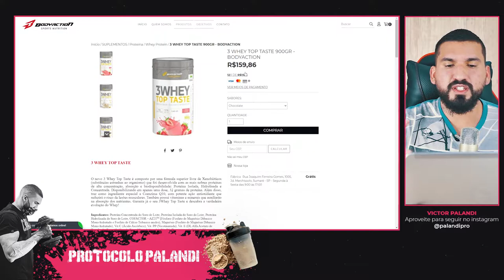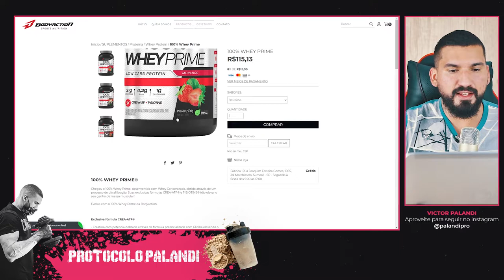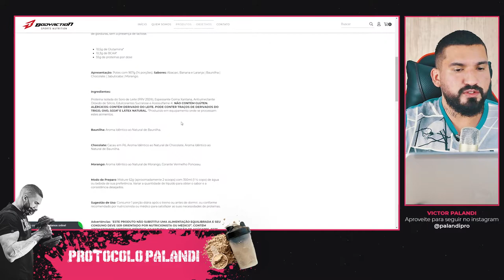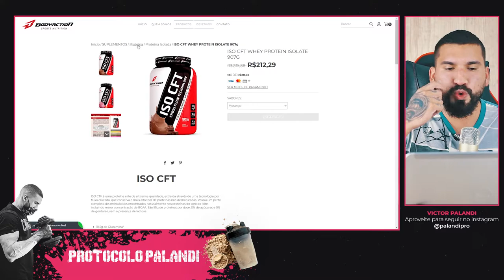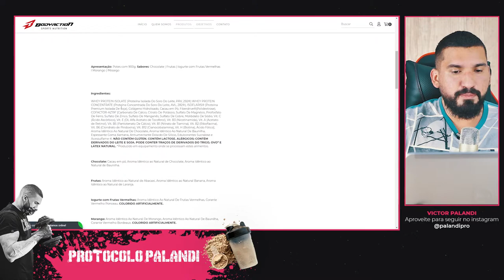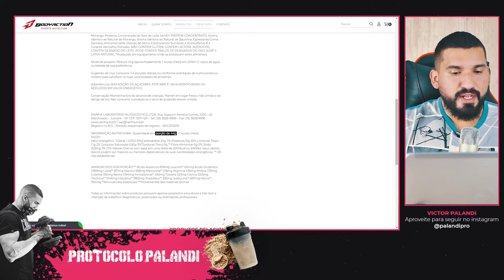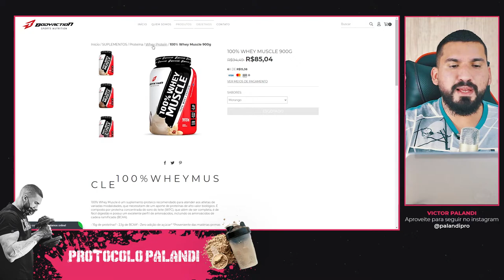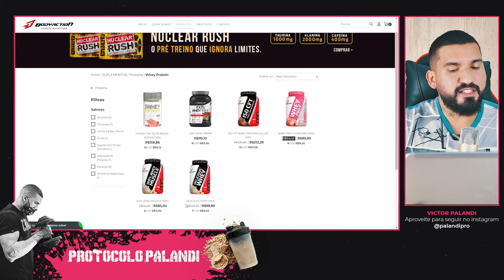Whey Protein Body Action: TODOS os Detalhes da Tabela Nutricional